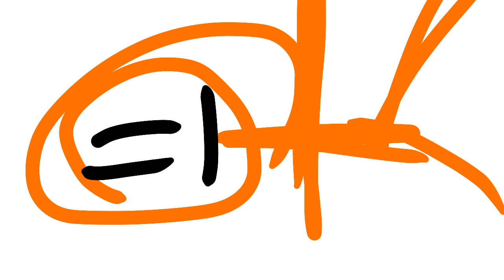Read description ( it’s important)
So I am doing a 10 hour drive and I won’t be able to upload until tomorrow or later today have a good day / evening / night UwU